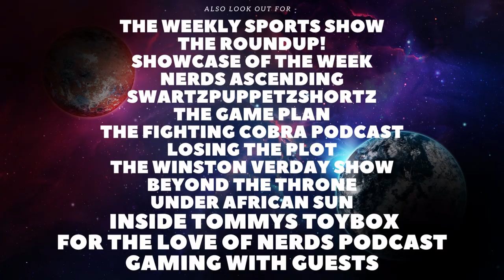New Live Action Hellboy Film in the Works!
Welcome back to the Channel. In todays video we will be talking about the upcoming Hellboy live action that is in the works.